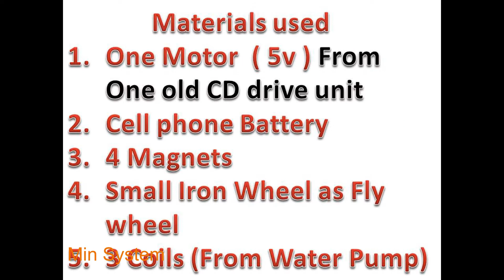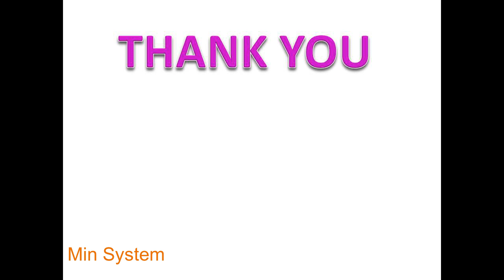Free Energy input 4 volt DC output 80 Volt DC Part 1 Min System Energy 001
I search for free energy but is it possible one? Let us try to find free energy. In my life I use wind mill and Solar as Free energy, But any alternate easily available FREE ENERGY. This video is my  First step towards Free energy  Try to the best ...